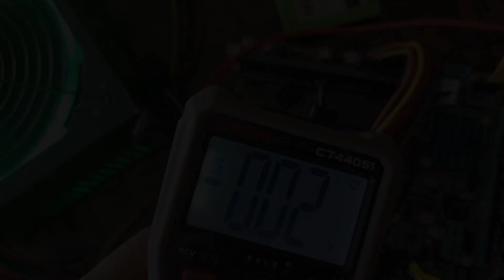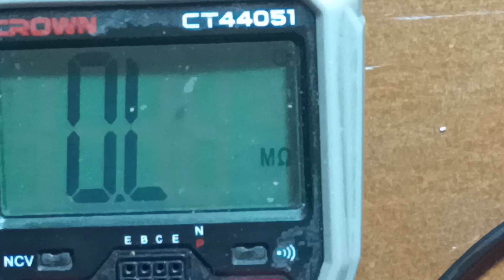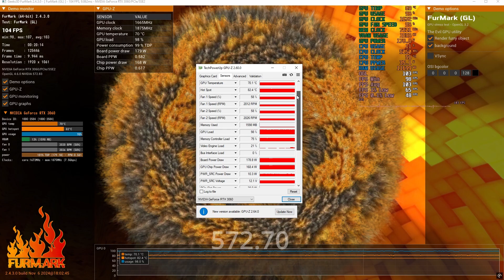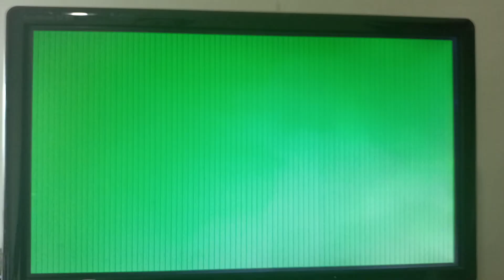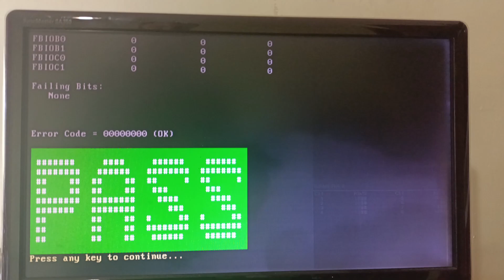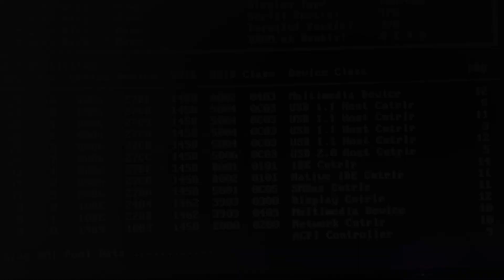كروت شاشة ظاهرها سليم… لكن المفاجأة في الداخل!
في هذا الفيديو أستعرض فيه أعمال إصلاح وتجديد لبعض كروت الشاشة من أشهر الماركات. تتنوع الأعمال من فحوصات أساسية إلى عمليات استبدال القطع في كل كرت. النص يُظهر شغف العمل والدقة دون الكشف عن التفاصيل الدقيقة لعملية الإصلاح. استمتعوا بالمشاهدة ولا تنسوا دعم القناة باللايك والاشتراك.

Chapters:

• RTX 3060 – Gainward
0:00:00 – 0:01:18

• GTX 1660 Super – ZOTAC
0:02:37 – 0:04:01

0:04:04 – 0:05:07

🛒 دعم القناة عن طريق الشراء من روابطي (حتى لو اشتريت منتجًا آخر):